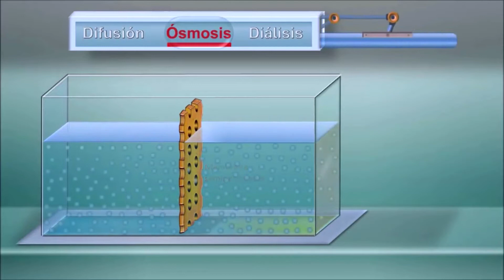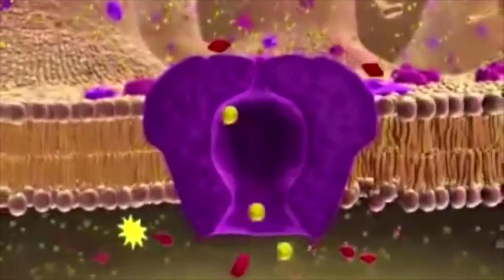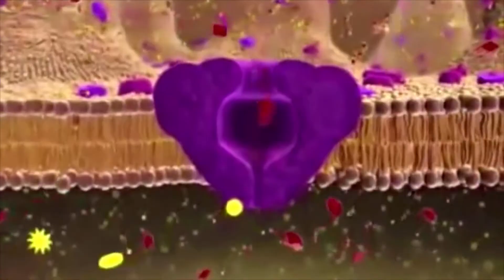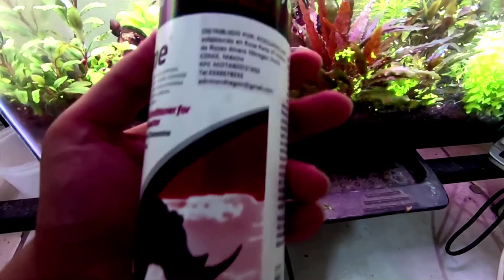¿Muertes repentinas de tus Peces? Quizás es esto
Estas son algunas de las causas que provocan la muerte de tus peces de manera repentina